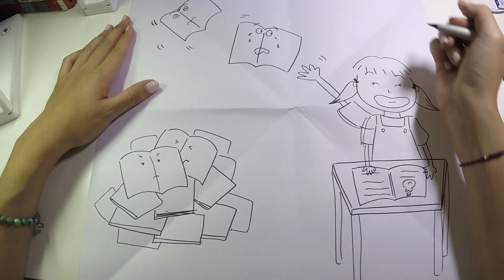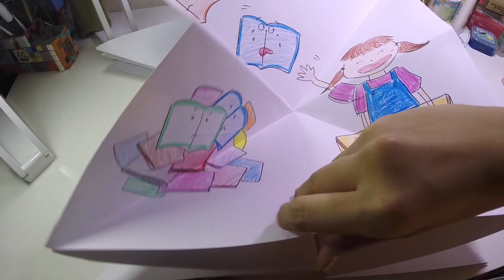CAMERA BOOK x 照相機翻翻書 || RuoxiMyLife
♫噹噹噹～照相機書出爐了！這是一個非常需要發揮想像力的教材（笑）可以畫自己創作的故事,也可以讓孩子記錄自己“拍”到的事物～當然,如果要用來當卡片送人也是可以的拉：）

♪材料 : 紙 金蔥紙 剪刀 雙面膠

SUBSCIBE and LIKE for more videos like this !

♪拍下你的作品跟我分享!
INSTAGRAM搜尋 "ruoxiwu" 或標記
Post your work on INSTAGRAM and share with me!!!

♪歡迎大家多留言跟我聊聊!